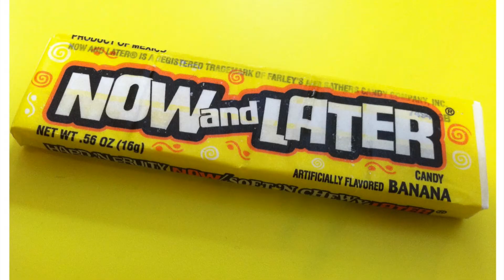Throw em' out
Solo ditty about my least favorite candy.
All instruments played by me @ The Grocer's Freezer. 1/21